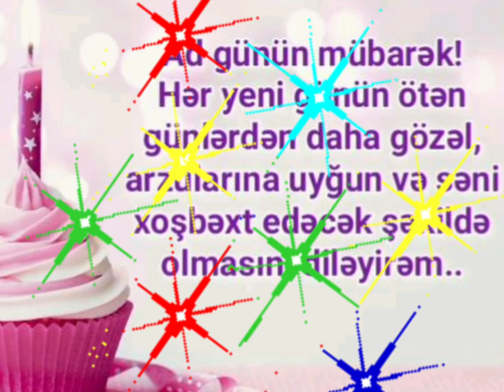Ad günün mübarək Arzu / happy birthday Arzu / iyki doğdun Arzu